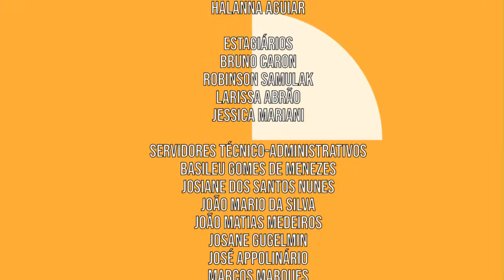Trocando em Miúdos | Como economizar nas férias no exterior? (16/10/18)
O fim do ano está chegando! E você, já planejou as suas férias?
Então fique atento porque é possível conhecer vários lugares do mundo novos se você se planejar!

Nesta edição, a professora Ana Paula dá dicas de como manter o bolso e aproveitar as férias sem dor de cabeça!